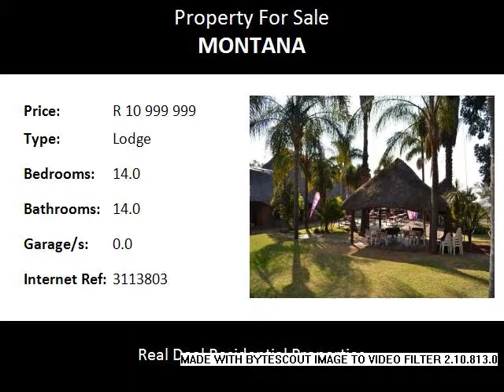14.0 Bedroom Lodge For Sale in Montana, Pretoria, South Africa for ZAR R 10 999 999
Bedrooms: 14.0
Bathrooms: 14.0
Garages: 0.0
Price: R 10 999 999

Property Description:

This property is a business opportunity of a lifetime!! It offers offices, a guest house possibility, sports bar with a stage, two big screens, huge bar kitchen, 4 unisex toilets, church and wedding facilities, possibly a honeymoon suite, venues for functions and entertainment, boma area with braai facilities, huge lapa with built in bar, extra smaller lapa, conference room for 30 people, a dining room as part of the possible guest house(currently all offices)3x store rooms, SQ plus wendy houses for servants, ample parking, borehole and beautiful established garden. Viewing is essential. This property is situated in ever popular Montana, close to all amenities, with excellent visibility. Very popular entertainment venue for all residents from the area all around. Sub tropical, with lots of indigenous trees, 3 degrees warmer than the rest of Pretoria. Come feel the peace and tranquility a stone throw from the city, but far enough to enjoy nature and excellent climate all year round.